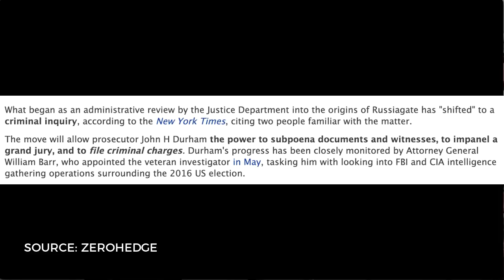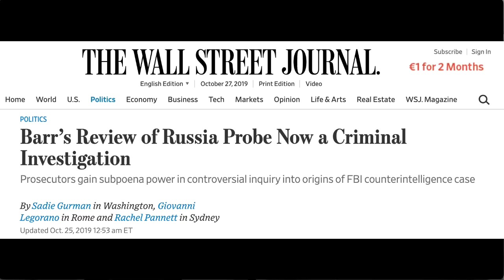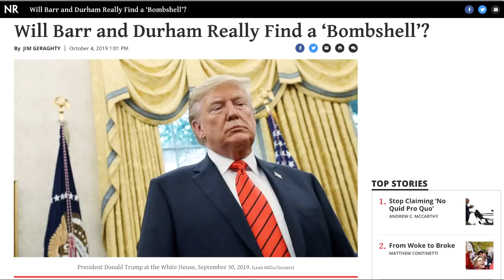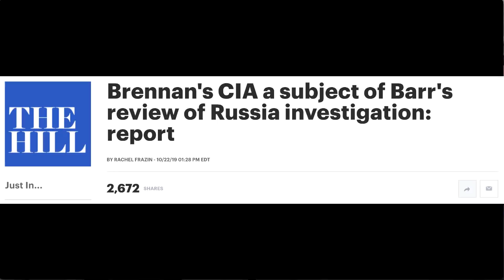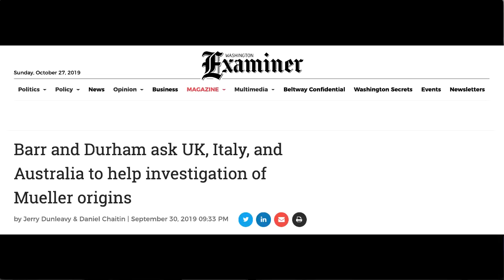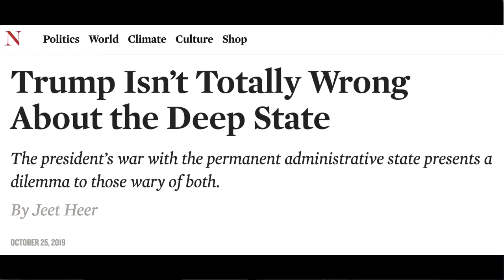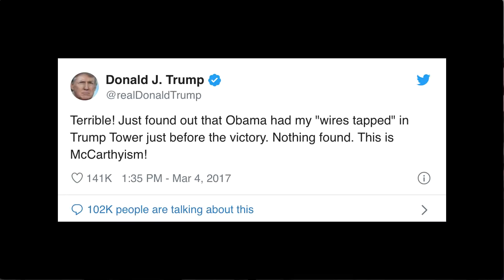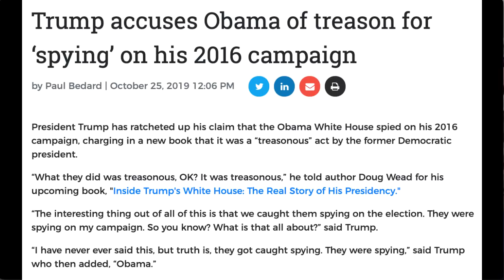DOJ Barr and Durham close in on Brennan, Clapper and Comey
The Duran’s Alex Christoforou and Editor-in-Chief Alexander Mercouris discuss the DOJ's Russiagate probe taking it up a notch, to now be turned into criminal investigation.

Deep State officials John Brennan, James Clapper and James Comey better lawyer up.